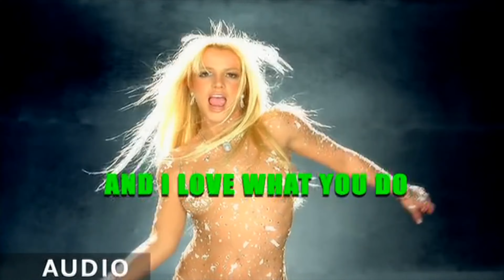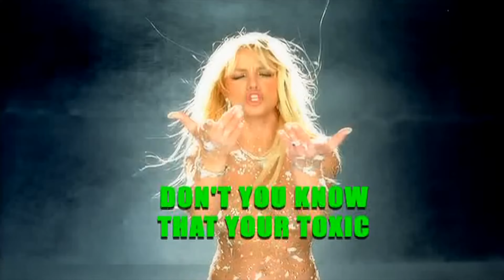Britney Spears - Toxic (Acapella/Lyrics) HD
Taste of your lips, I'm on a ride